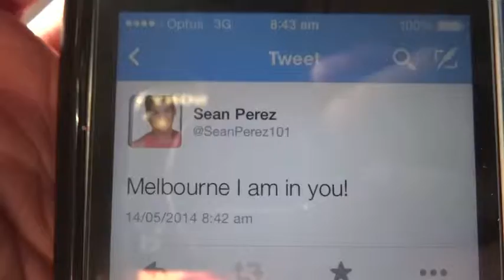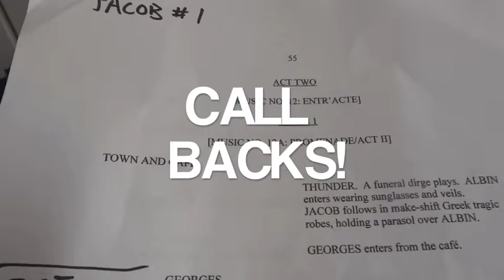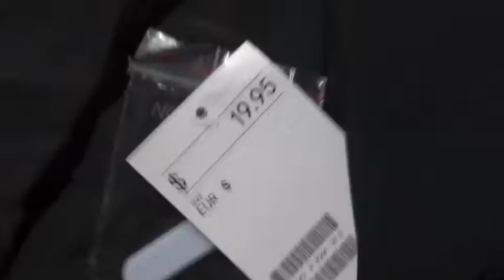Audition In Melbourne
Today we travel to Melbourne to audition for The Production Company's last show of the 2014 season, La Cage Aux Folles.